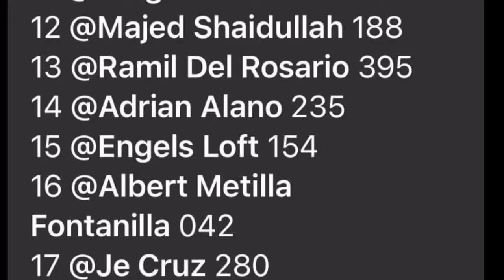2nd Training North warrior Pagong ang lipad!!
Para sa gusto pasukin ang racing pigeon
Madami tayo maganda quality linyada.
ENGELS PIGEON COLLECTION
Wag mahiya mag tanong 📥📨🔑👌🕊️🐦.
Open for loft visit schedule
Loc: san Isidro san Fernando pampanga
Google map: jayzee back yard